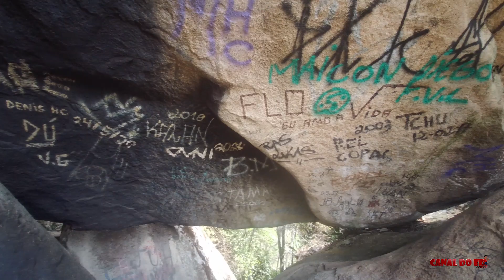A TRILHA DA MONTANHA | ACOMPANHE ESSA SUBIDA | MORRO DO GUARIPOCABA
Quer contribuir para o crescimento do canal?? SEJA UM APOIADOR

Comprar  Drone Fimi X8 2020 no melhor preço.

Comprar Mavic Mini no melhor preço.

Comprar Hubsan zino Pro no melhor preço.

Comprar Eachine EX4 no melhor preço.

Comprar drone DJI Tello no melhor preço.

Comprar bateria p/ drone fimi X8 no melhor preço

Comprar Drone Fimi A3 com melhor preço.

Comprar bateria para Drone Fimi A3 com melhor preço.

Esse vídeo tem o apoio:
ATTO Uniformes esportivos